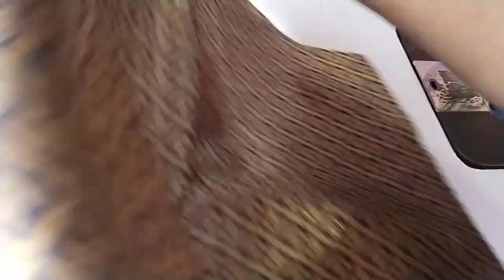लेडीज कोटी बनाना /Koti ki cutting/Gents koti ki cutting/Jacket cutting and stitching/ koti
Shree boutique sowcarpet Online Shopping
Shree BOUTIQUE sowcarpet lehenga
Shree Boutique Website
Shree Boutique Reviews
Shree boutique Sowcarpet